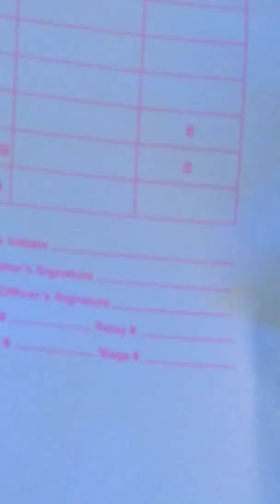The City is Following Me...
I woke up this morning to the sound of machinery across the street. Everyone is homesteading.